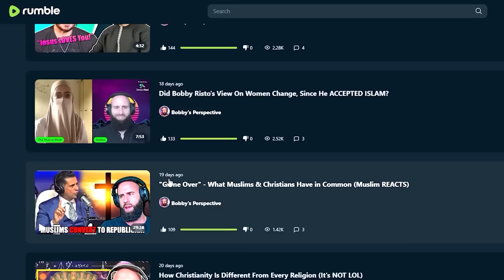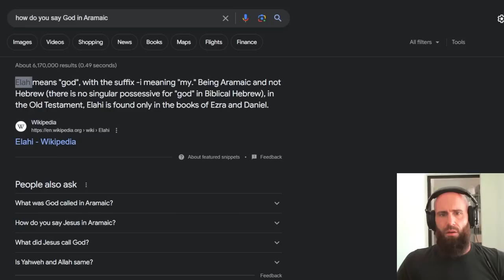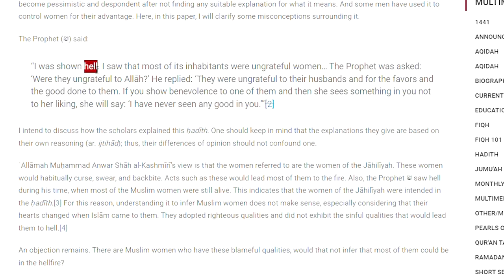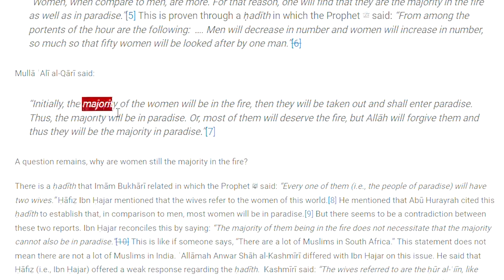Christian Lady VS Muslim Lady on Islam (TOTAL DEBUNKING!)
Does Allah love women?

For EUROPE €:

Account holder: HALAL HOLDINGS LTD
BIC: TRWIBEB1XXX
IBAN: BE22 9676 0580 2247
Wise's address: Avenue Louise 54, Room S52
Brussels
1050
Belgium

For UK £:

Sort code: 23-14-70
Account number: 57270672
IBAN: GB85 TRWI 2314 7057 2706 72
Wise's address: 56 Shoreditch High Street
London
E1 6JJ
United Kingdom

For  US 💲:

ACH and Wire routing number: 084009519
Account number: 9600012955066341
Account type: Checking
Wise's address: 30 W. 26th Street, Sixth Floor
United States